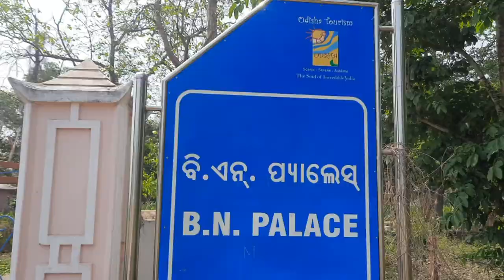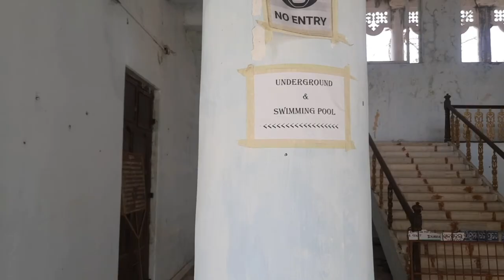B N Palace || Gajapati Palace - Paralakhemundi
Lokanath karna - B N Palace, Paralakhemundi, Gajapati

About this video:- Hi friends in this video I tell about the Royal palace of Gajapati which is  design by British Architect, Robert Fellows Chisholm in 1835 and made by Maharaj Krushna Charcha Gajapati.